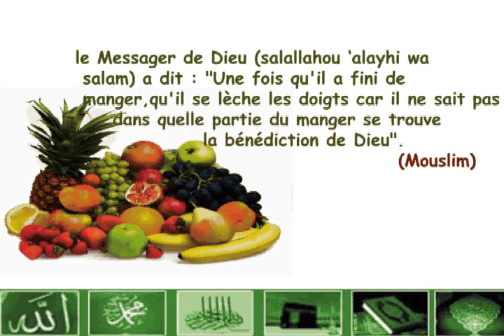LES BONNES MANIERES DU MANGER